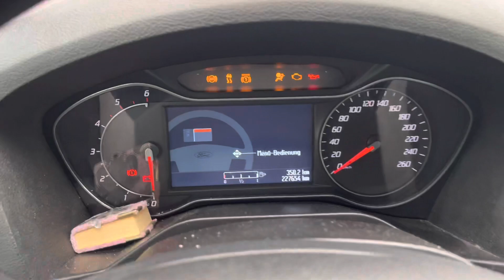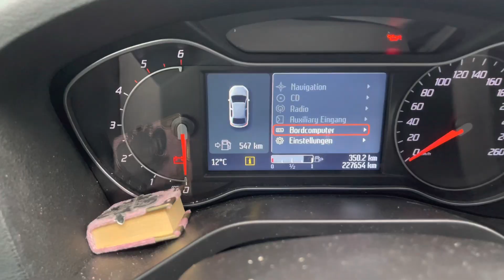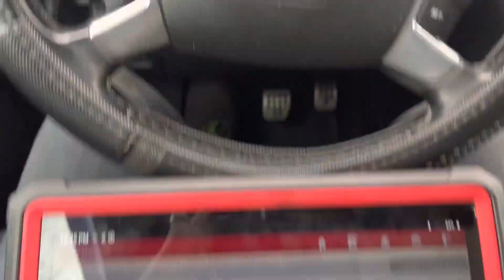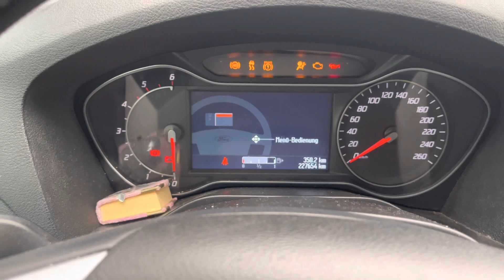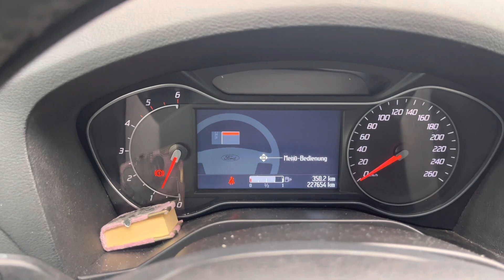طريقة يدوية لإعادة تعيين الرمز لخدمة الصيانة Manual method to reset Service Reference Code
Ford S-Max 2012
طريقة يدوية لإعادة تعيين الرمز المرجعي لخدمة الصيانة P253f
ملاحظة: سيارات Ford ، يمكنك فقط إعادة ضبط الخدمة يدويًا للشرح في مقطع فيديو
رمز عطل الجهاز التشخيصي⬇️⬇️
P253F: Engine Oil Deteriorated
Manual method to reset Service Reference Code P253f, Note: Ford vehicles, you can only manually reset Service Reference to explain in a video